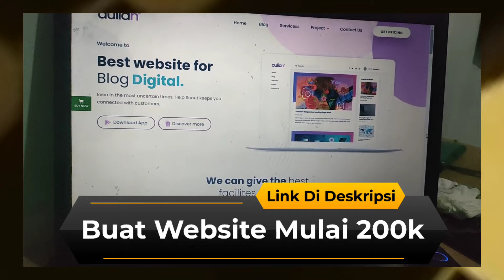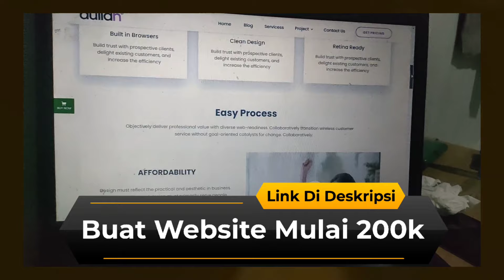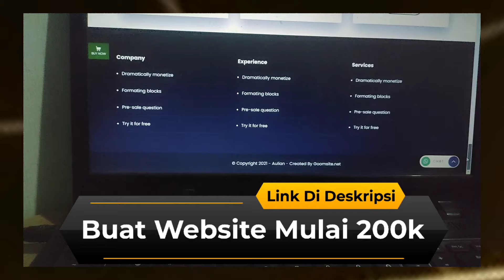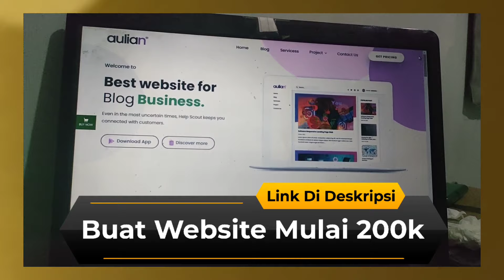Jasa Website Profesional - Jasa Pembuatan Website Company Profile - Jasa Pembuatan Website Murah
Jasa Pembuatan Website Profesional - Jasa Pembuatan Website Company Profile - Jasa Pembuatan Website Murah

jasa pembuatan website profesional,
jasa pembuatan website company profile,
jasa pembuatan website murah,
jasa buat website murah,
jasa website company profile,
jasa buat website surabaya,
jasa buat website malang,
jasa buat website top up game,
jasa pembuatan website top up game,
jasa pembuatan website malang,
jasa pembuatan website dan seo,
jasa pembuatan website terdekat,
jasa pembuatan web e commerce,
biaya pembuatan website,
website murah,
bikin website murah,
jasa website murah,
harga pembuatan website,
jasa membuat website,
jasa pembuatan website toko online,
jasa desain website,
jasa pembuatan website perusahaan,
buat website murah,
jasa web design,